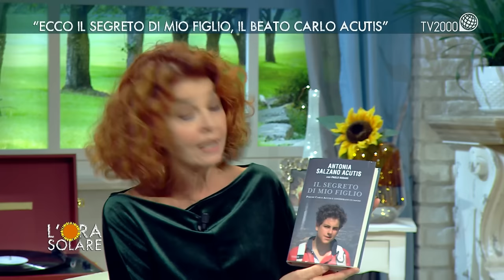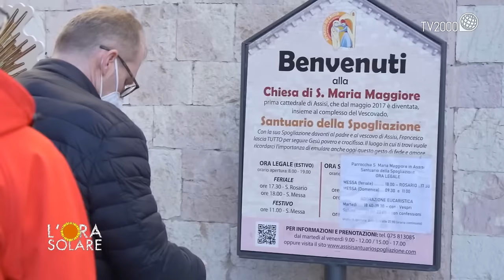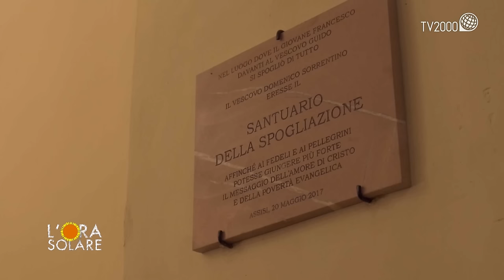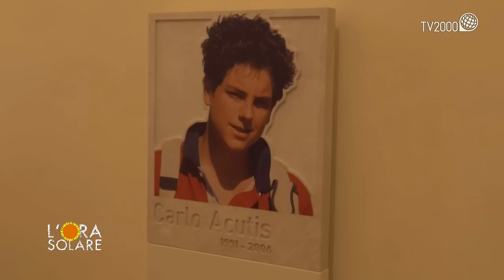L'Ora Solare - "Ecco il segreto di mio figlio, il beato Carlo Acutis"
Antonia Salzano Acutis, mamma del beato Carlo Acutis, per la prima volta racconta in un libro il percorso di fede del figlio straordinario: “Il segreto di mio figlio. Perché Carlo Acutis è considerato un santo”, scritto insieme a Paolo Rodari per Piemme.